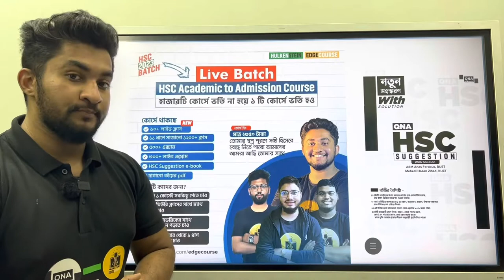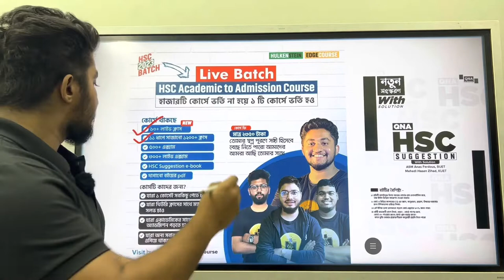HSC23 Academic To Admission Live Batch ।। Hulkenstein ।। Edge Course ।।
✨ HSC23 Academic To Admission Live Batch ✨

।। Hulkenstein ।। A S M Anas Ferdous ।। Admission ।। HSC ।। SSC ।। Guideline ।। Edge Course ।।